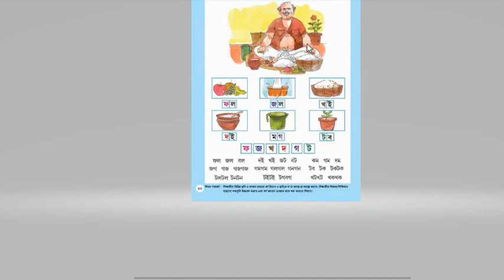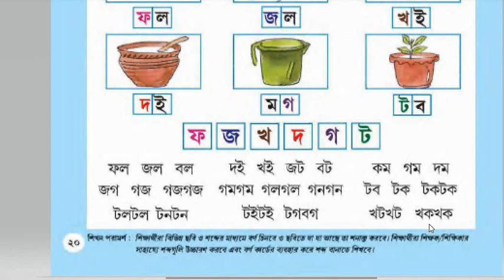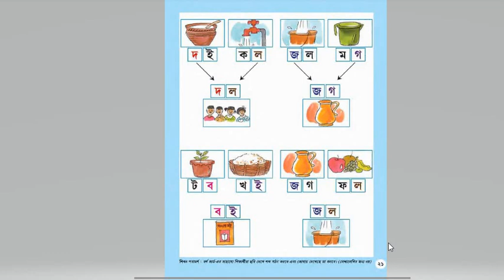আমার বই - প্রথম শ্রেণী : Amar Boi - Class 1: নবম দিনের পড়া : Day 9 (Page 20 and 21)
WBBPE : Class 1 : Day 9 : বিস্তারে আলোচনা (online classroom, tutorial class)
প্রথম শ্রেণীর ছোট ছোট শিশুদের জন্য একান্ত উপযোগী প্রশ্ন উত্তর ও বিস্তারে আলোচনা